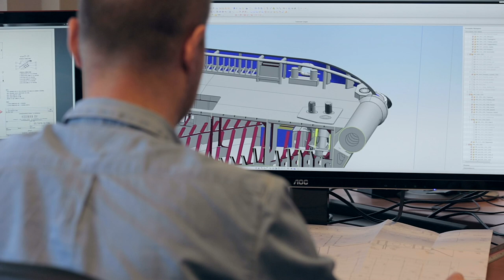Kooiman Marine Group: refit van de Zwerver 1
In juni 2020 heeft Kooiman Marine Group in opdracht van Van Stee Offshore de refit van een Multi Purpose DP-2 Support Vessel voltooid; de Zwerver I. Een uniek project waarbij twee familiebedrijven de krachten bundelden om in 10 maanden tijd een schip om te bouwen dat als nieuw aanvoelt.

In June 2020, Kooiman Marine Group completed the refit of a multi Purpose DP-2 Support Vessel on behalf of Van Stee Offshore; de Zwerver I. A unique project in which two family businesses joined forces to convert a ship that feels like a brand new one in just over 10 months.